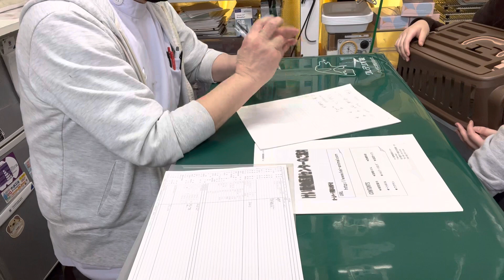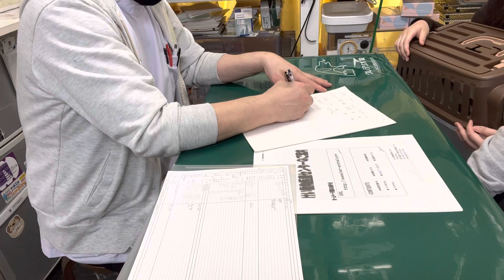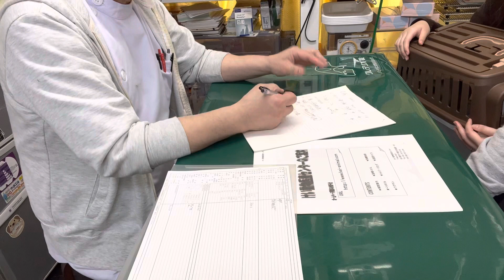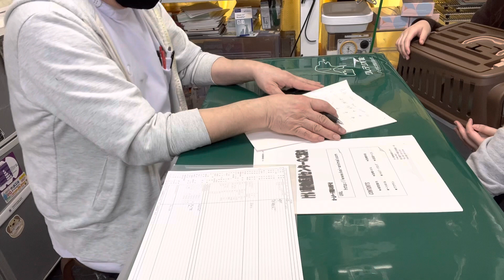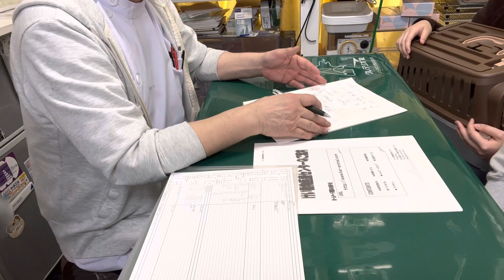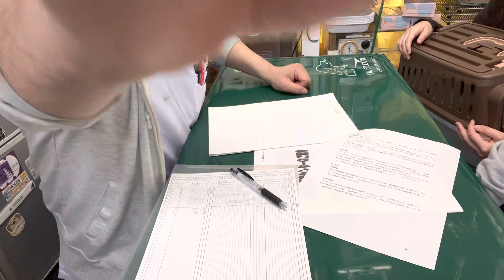②イングリッシュモルモットのもんもちゃんのおすすめの食餌内容他